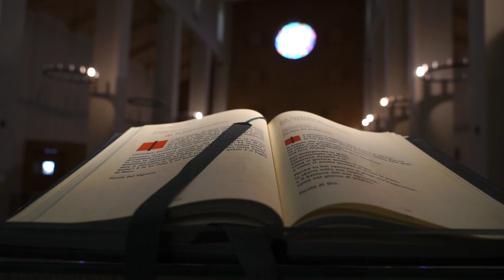IL VANGELO DEL GIORNO 29 11 2022